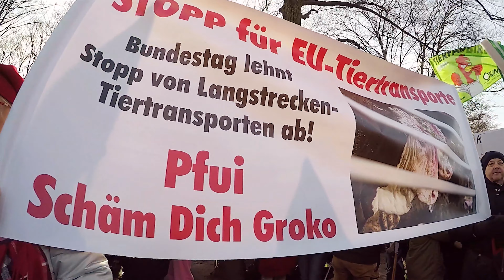J.Kinski Unterwegs - Wir Haben´s Satt! - Vlog Episode #4 - 4k Ultra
Auch wir haben es satt! Deshalb waren wir auf der Demo für gutes Essen & gute Landwirtschaft in Berlin für euch dabei! Für eine bäuerlich-ökologische Landwirtschaft, artgerechte Tierhaltung, Klimagerechtigkeit und gutes Essen.

In unserem Video Tagebuch zeigen wir Euch Rezepte rund um unsere Brühe, einen Blick hinter unsere Kulissen, nehmen Euch mit auf Reisen und lassen es ausserdem mit Euch in unserer Rave Kitchen krachen.